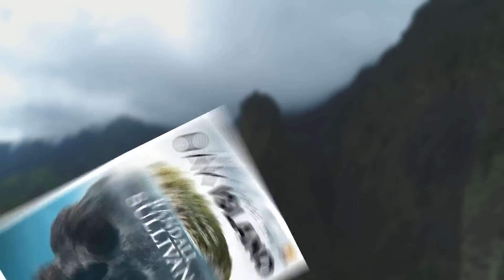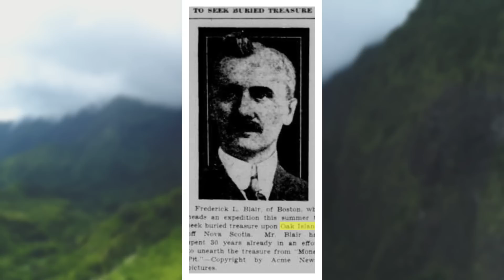After 220 years, two brothers finally found the treasure of Oak Island